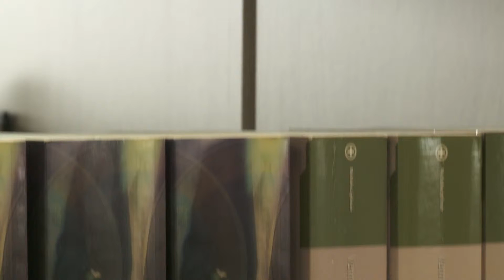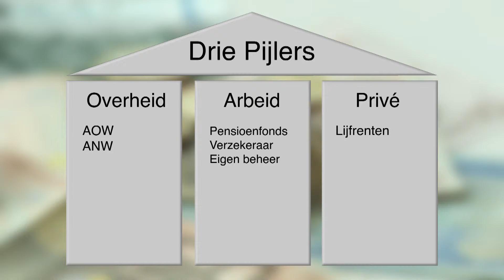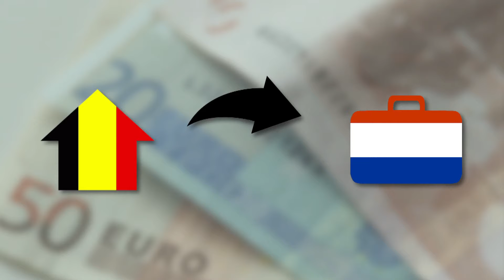Expert Talk: Pensioenen